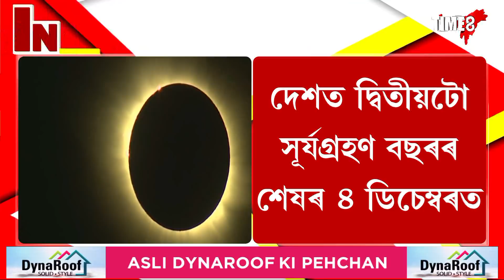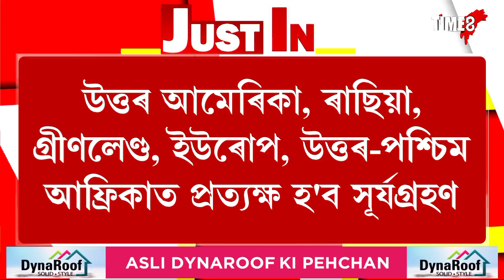১০ জুনত বছৰৰ প্ৰথমটো সূৰ্যগ্ৰহণ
১০ জুনত বছৰৰ প্ৰথমটো সূৰ্যগ্ৰহণ
দুপৰীয়া ১ বাজি ৪২ মিনিটৰ পৰা আৰম্ভ হ'ব সূৰ্যগ্ৰহণ